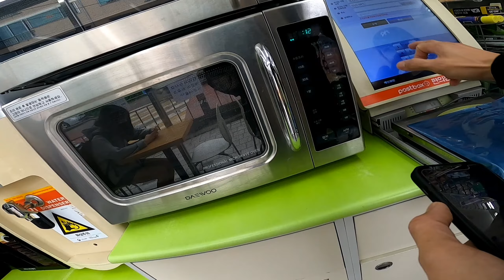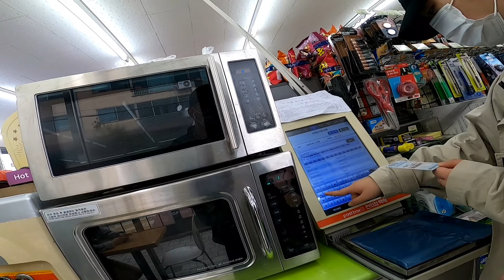Factory worker in south korea/may POST OFFICE sa convinient store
Christoff tv channel galing ng korea kahit sa mga 7-11 may post office#postoffice#insideseven#eleven
Ang dali talaga lahat sa korea